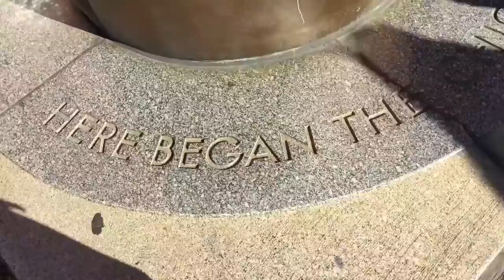Chicago, Bean & Fish || BrieAngelina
Brie back at it again with vlogging! This time in Chicago, the windy city. More vlogs are coming your way. If you liked it give it a big thumbs up!

Hey, I'm Brie and I post videos on my channel on Sunday (sometimes). I am 16 years old. The videos I post are hopefully to make someone laugh or just enjoy.